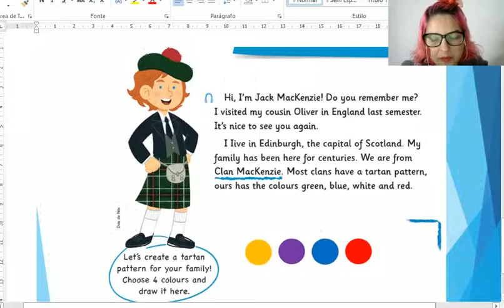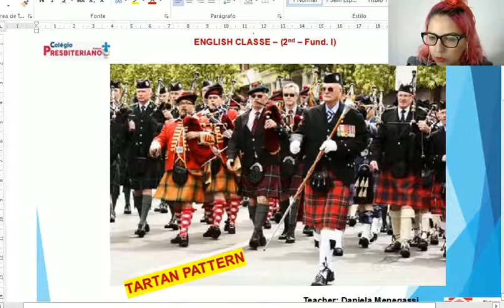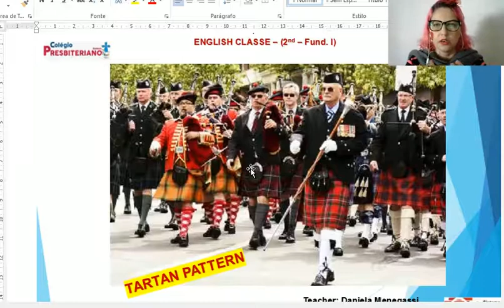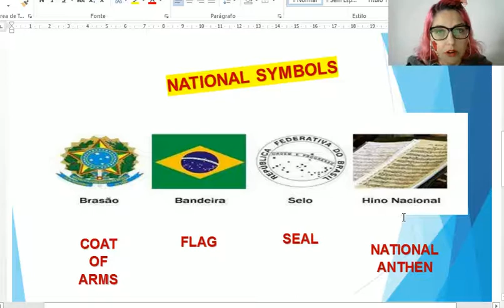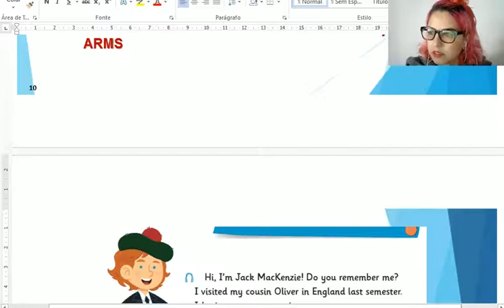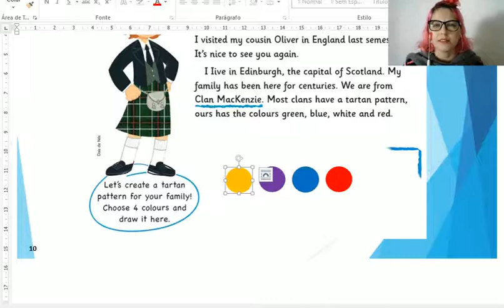05/08 Tartan Pattern - 2º ano